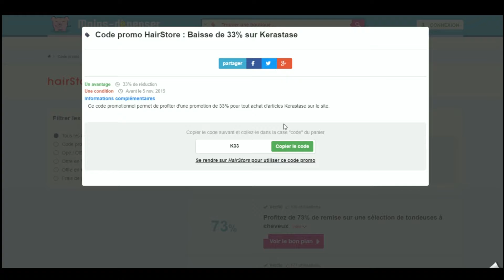Code promo HairStore vérifié en vidéo